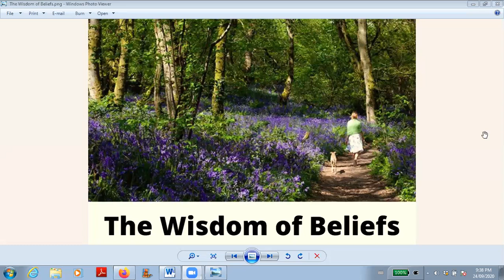Unconditional Love Oneness Meditation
This is the compendium meditation for The Wisdom of Beliefs.  This guided meditation takes you into your heart to feel unconditional love, to experience oneness within yourself and expand this unconditional love and oneness to all of creation on Earth.  Enjoy.